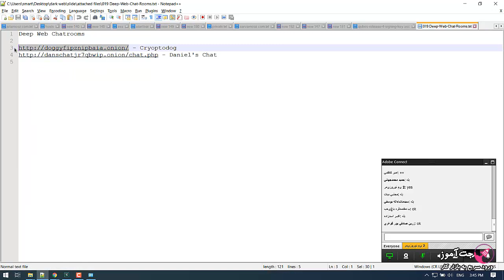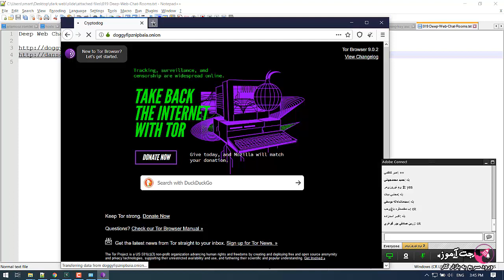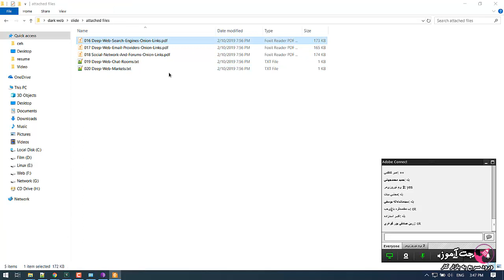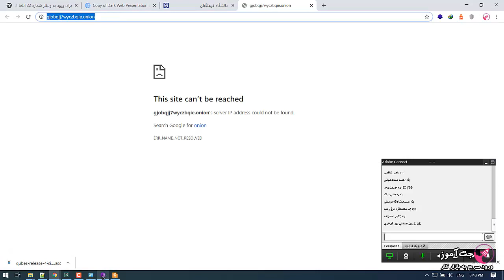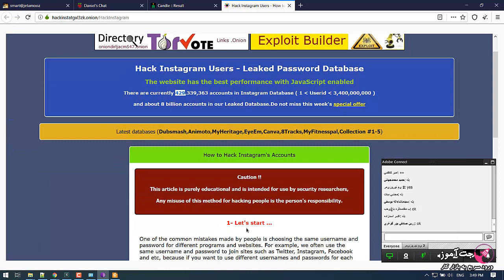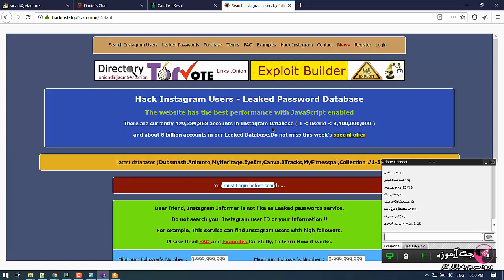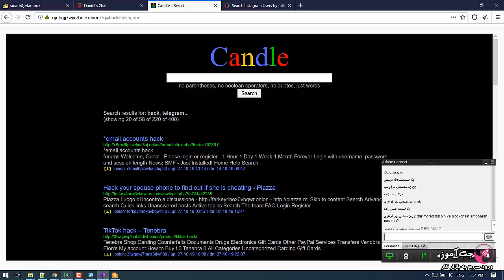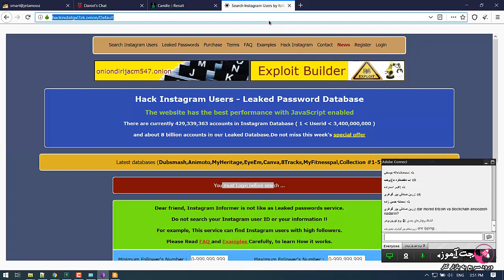وبینار وب تاریک dark web و وب عمیق deep web - قسمت 6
مفهوم دارک وب برای بسیاری از افراد ناشناخته و کمی ترسناک است. اگر می‌خواهید با مرورگر Tor بدون نگرانی و به صورت ناشناس و ایمن به دارک وب یا وب تاریک (Dark Web) دسترسی پیدا کنید، این مطلب را مطالعه کنید.

چرا باید شخصی بخواهد به دارک وب (Dark Web) دسترسی داشته باشد؟ ورود به وب تاریک که در این مطلب آن را دارک‌ وب خواهیم خواند، فقط برای اهداف غیرقانونی نیست؛ دلایل قانونی زیادی وجود دارد که کسی بخواهد وارد دارک‌ وب شود. پیش از بیان نکاتی که رعایت آنها به ما کمک می‌کند تا به صورت ناشناس و ایمن وارد دارک‌ وب شویم، باید بدانیم که دارک‌ وب چیست.

سرفصل های اموزش :

    دارک وب چیست و چه فرقی با دیپ وب دارد؟
    آموزش ورود به دارک وب با استفاده از مرورگر تور به صورت ایمن
        همیشه برای اتصال به دارک وب از یک VPN‌ استفاده کنید
        مرورگر Tor‌ را از وب‌سایت رسمی آن دانلود کنید
        اقدامات احتیاطی امنیتی زیر را انجام دهید
        نصب TAILS
        بدانید که کجا می‌روید (معرفی چند سایت دارک وب)
        استفاده از پول رمزگذاری شده برای خرید از دارک وب
        همه چیز را ببندید

دارک وب در ایران و بیشتر نقاط جهان معمولا با دیپ وب اشتباه گرفته می‌شود. بنابراین اولین نکته‌ای که باید به آن اشاره شود این است که دارک‌ وب با دیپ‌ وب تفاوت دارد و در واقع دارک‌ وب بخشی کوچکی از دیپ‌ وب است. برای شناخت بهتر دارک‌ وب بهتر است که ابتدا با دیپ‌ وب (Deep Web) آشنا شویم. دیپ‌ وب یا وب پنهان که وب عمیق نیز خوانده می‌شود، بخش‌هایی از شبکه جهانی وب است که محتویاتش به دلایل مختلفی توسط موتورهای جستجوی استاندارد که ما با آنها آشنا هستیم نشان داده نمی‌شوند و کسی نمی‌تواند آنها را پیدا کند. تمام اطلاعات غیرقابل رهگیری وب سایت‌های ایمیل و دیتابیس‌ها قسمتی از دیپ وب هستند. اصطلاح دیپ‌ وب در سال ۱۹۹۴ به‌کار برده شد و به وب‌سایت‌هایی که توسط هیچ موتور جستجویی ثبت نشده بودند اشاره می‌کرد. نقطه مقابل دیپ‌ وب، سرفیس‌وب (Surface Web) است و محتویات آن توسط کاربران عادی و از طریق موتورهای جستجوی استاندارد مانند گوگل قابل دسترسی است.

از جمله کاربردهای رایج دیپ‌ وب می‌توان به بانکداری الکترونیک و ایمیل اشاره کرد. شبکه‌‌های داخلی سازمان‌ها، اداره‌ها، دانشگاه‌‌ها و دولت‌ها و بعضی پایگاه‌ داده‌های تجاری بخشی از دیپ وب هستند. از روش‌های مختلفی برای جلوگیری از لیست شدن صفحات وب توسط موتورهای جستجو استفاده می‌شود، که به طور کلی و خلاصه می‌توان به محدود کردن دسترسی با روش‌های تکنیکی، کدگذاری محتوای غیرمتنی، وب‌های خصوصی که نیاز به ثبت‌نام دارند، محتوای اسکریپت شده، استفاده از آدرس سرور آنیون (Onion) که در لغت به معنی پیاز است (اشاره به لایه لایه بودن و استفاده از چندین لایه و واسطه برای ناشناس ماندن در راه دسترسی به وب مقصد)، محتوای لینک نشده و چند روش دیگر اشاره کرد. محتوای آرشیوهای بسیاری از وب‌ها نیز بخشی از دیپ وب هستند.

دیپ وب را به کوه یخ شناور تشبیه می‌کنند که بیشتر حجم آن زیر آب است و قابل مشاهده نیست. در تخمین‌های اولیه، کارشناسان اعلام کردند که اندازه دیپ‌ وب ۴۰۰ تا ۵۵۰ برابر بزرگتر از سرفیس‌وب است و هر روز بزرگتر می‌شود؛ به گفته آنها در واقع اندازه دیپ وب را نمی‌توان تعیین کرد. بر اساس مطالعه‌ای که در دانشگاه کالیفرنیا و سال ۲۰۰۱ انجام شد، مقدار دیپ وب حدودا ۷/۵ پتابایت (Petabyte برابر یک کادریلیون بایت، یا ۱۰۱۵ بایت است) تخمین زده شد.

دارک‌ وب بخشی از دیپ وب است که بیشتر برای مقاصد غیرقانونی استفاده می‌شود و توسط آی‌پی‌های (IP) مخفی سرور اجرا می‌شوند و به‌همین خاطر در دسترس عموم قرار ندارد، اما با استفاده از روش‌‌هایی خاص می‌توان این وبسایت‌ها را مشاهده کرد. در واقع دارک وب، مجموعه سایت‌های غیرقانونی در دیپ وب است. تمامی اطلاعات این وبسایت‌ها بوسیله‌ پسوردهایی محافظت می‌شوند و برای دسترسی به آنها باید از نرم‌افزارهای ویژه‌ای استفاده کرد. ردیابی و شناسایی افراد پشت دارک وب دشوار و تقریبا غیرممکن است. دارک وب توسط افراد ناشناسی همچون فروشندگان مواد مخدر، هکرها، تروریست‌ها و افراد سودجو مدیریت می‌شود. بیشتر این وب‌سایت‌ها برای مخفی‌ کردن هویتشان از ابزار رمزگذاری تور (Tor) استفاده می‌کنند و پسوند «onion.» دارند.

اگر قصد دارید با وبینار وب تاریک dark web و وب عمیق deep web بیشتر آشنا شوید و بدانید که چگونه کار می‌کنند، می‌توانید از مطالبی زیادی که به زبان فارسی و انگلیسی منتشر شده است استفاده کنید. این مطلب به هیچ وجه شما را برای ورود به دارک وب تشویق نمی‌کند و تنها قصد دارد شما را با ورود ایمن و ناشناس به دارک وب آشنا کند. لازم به ذکر است که ورود به دارک وب در ایران هم ممکن است.